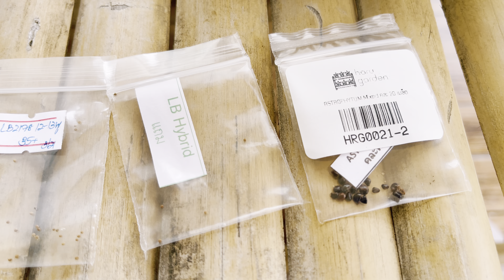เพาะเมล็ดแคคตัสครั้งแรกง่ายมากๆ (Planting a cactus for the first time is very easy.) : HDR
หลังจากที่ผมมีโรงเรือนแคคตัส แล้วนะครับ  ตอนนี้ก็จะมาถึงขั้นตอนการขยายพันธุ์แคคตัสกันแล้วครับ
ผมได้สั่งซื้อเมล็ดแคคตัสมาทั้งหมด 3 สายพันธุ์ นั้นก็คือ LB 2178 ,แอสโตรไฟตัมแอสทีเรียส ,ยิมโนคาไลเซียม cและแม่ค้าใจดีแถม LB Hybrid มาให้อีก ซึ่งขั้นตอนการเพาะเมล็ดแคคตัสนั้น ไม่ยากเลยครับ  ไปชมขั้นตอนการเพาะเมล็ดแคคตัสกันเลยครับ

Now that I have a cactus plant, it will come to the process of reproduction of the cactus.
I have ordered all 3 varieties of cactus seeds which are LB 2178, Astro Phytum, Asterias. , Gymnasium calicum c and generous woman, plus another LB Hybrid, which the process of cultivating the cactus seeds Not difficult at all. Let's go see the process of cultivating cactus seeds.